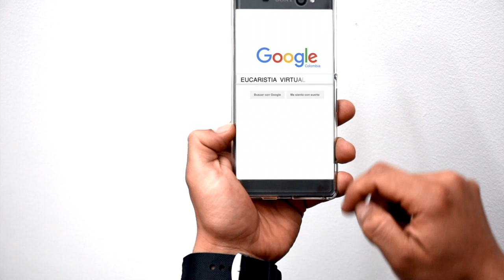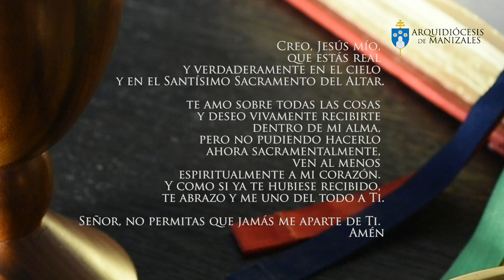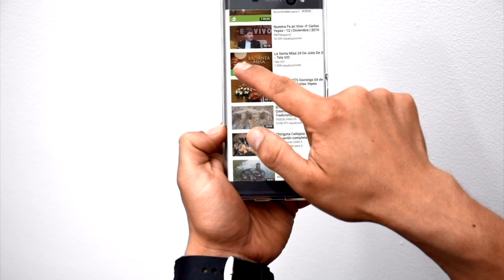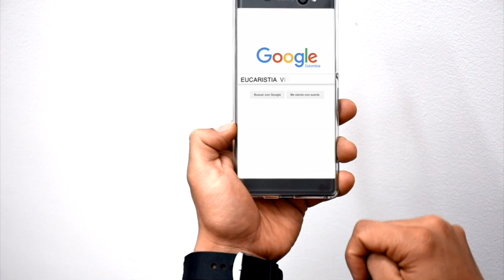Eucaristía Virtual Misa de hoy | Viernes 2 de Agosto | Padre Rubén Darío Correa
La Eucaristía es la mejor oración, alimenta tu alma con la Eucaristía. Si no puedes asistir al templo te compartimos la Eucaristía Digital hoy primer viernes de mes. Acompaña tu día con el Evangelio y homilía de hoy.  Compártela.